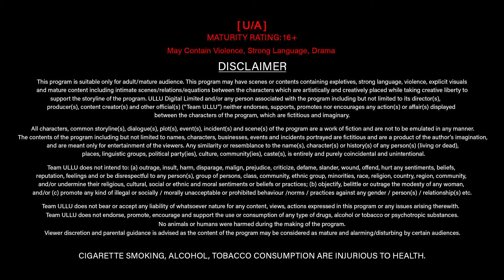Kasturi | Part - 1 | Streaming Now - To Watch Full Episode, Download & Subscribe Ullu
Pyar ki angdai hai
Na poochho yeh kaisi gahrai hai
Wafa dhundh rahe Hain hum sab mein
Mohabbat mein yeh kaisi aafat aayi hai ..
Jahan dekho wahan sirf Kasturi hi chahi hai. .

Kasturi | Part - 01 | Streaming Now